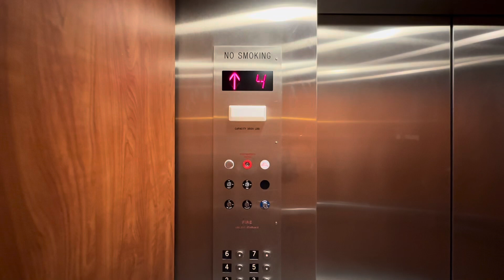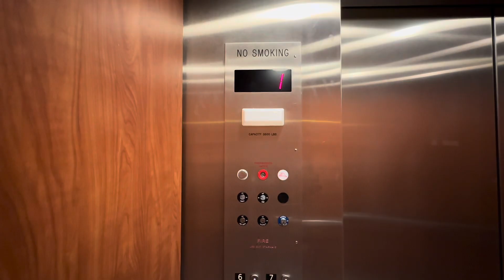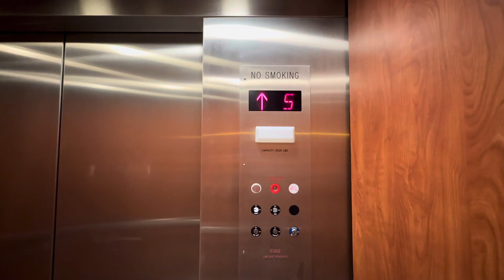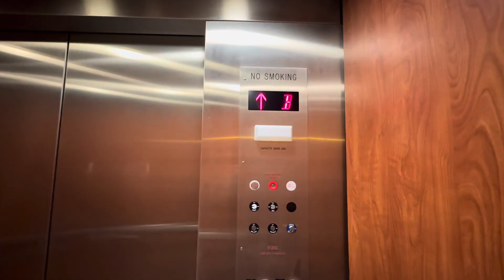Elevators at Bouvé College of Health Sciences; NU; Boston MA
(11-9-24) Delta Beckwith elevators here and have a neat bell. Love these elevators and there also traction. They run fast and smooth